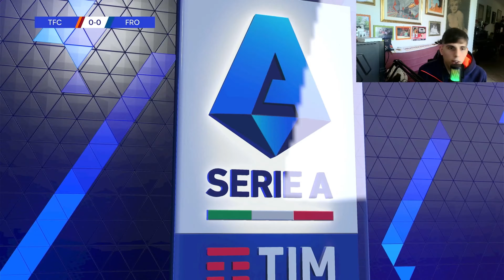EP.26 CARRIERA ALLENATORE 3 PUNTI FONDAMENTALI.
è il momento di fare la differenza e la facciamo ..
crediamo nel sogno .